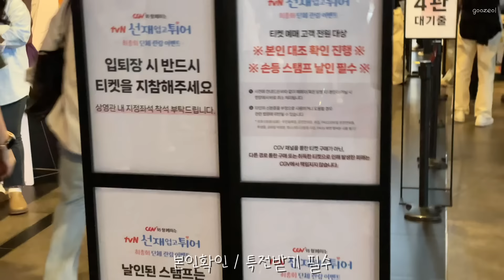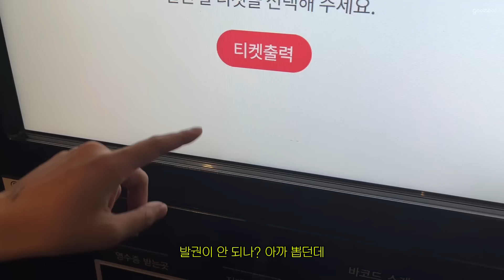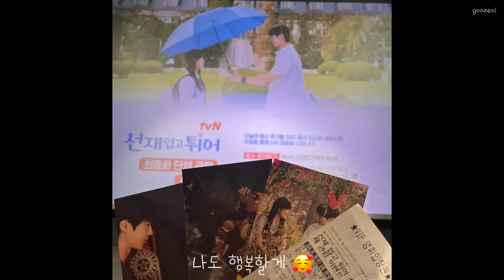[솔선재 평생 행복해💙💛] 선재업고튀어 막방 단관 무인 vlog | 변우석 김혜윤 송건희 이승협 문시온 양혁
제가.. 말 안했었나요.
선업튀 최종화 단체관람 무대인사 티켓팅 성공했다고?
후후.. 드덕질도 돌덕질처럼 이번 타임은 성공적이었다

그래서 어제 용산으로 솔 선재 보러 다녀왔습니다🫶

변우석.. 왜 이렇게 잘생겼지
정면으로 못 보겠어서 힐끔힐끔 봤고요
우리 혜윤 너무 예쁘고 잘생겼고 사랑스럽고 ㅠㅠ
건희는 귀엽더라고요 ㅋㅋㅋㅋㅋㅋㅋㅋ 팬들도 잘 봐주고~

하. 진짜 어제 재밌고 행복하고
최고예요 뭐 장난 아니예요 진짜
도파민 개껴 ㅠㅠㅠㅠㅠㅠㅠ

나.. 드라마 보느라 행복했고.. 너희도 앞으로 행복하고...
아니 근데 계속 행복한거 보여주면 안되겠니
내 개쓰레기 요일도 평생 구원해주라.. 가지마라 ㅠ